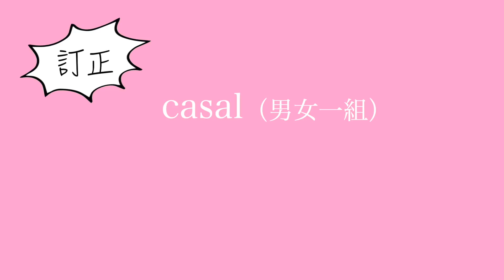ブラジルの友達以上恋人未満！ficarについて知ってほしいこと [Vlog#221]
ブラジルでの恋愛事情についての質問、意外と初めて！❤
恋人との付き合い方も日本とはちょっと違うので知らないと戸惑うかも！
10:15 ブルーノにも話しを聞いてみました。
Skypeを使った以下のオンラインレッスンをしています。
日本語、初級ポルトガル語、英語（受験、英会話）、ボイストレーニング（ジャズ、ボサノバ等）、フルート、サックス

ブラジルはリオデジャネイロ州、カボフリオに住んでいるHarumiと、ブラジル人のBrunoによるポルトガル語講座、ボサノバレッスン及びブラジル生活、国際結婚、子育て、語学の勉強法などのVlog「ブラログ」を週に３本程度のペースで上げています。